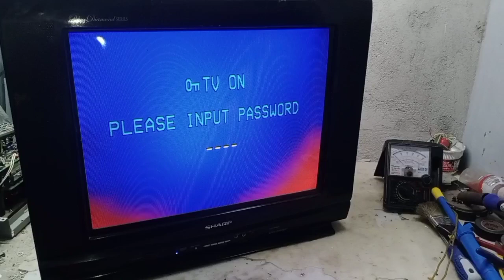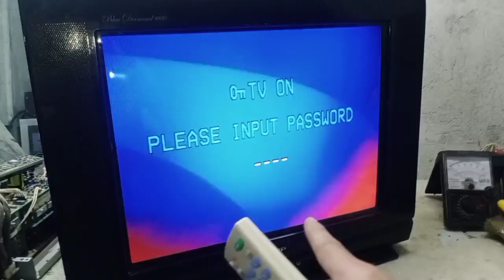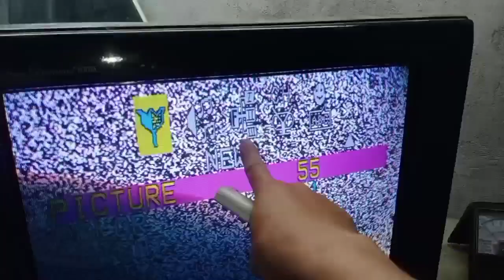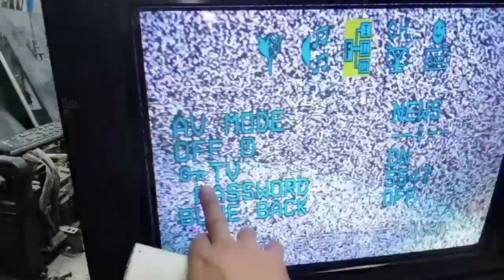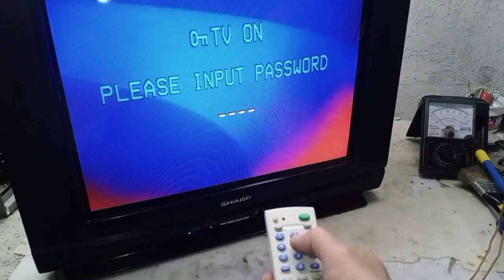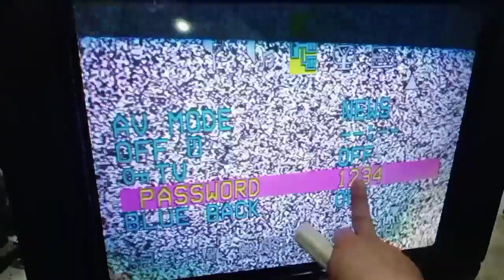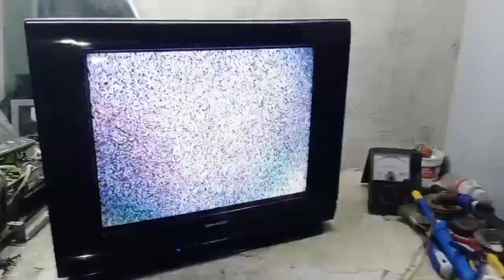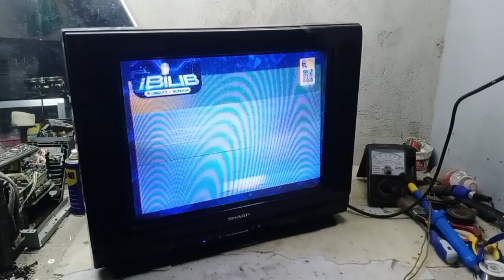HOW TO REPAIR CRT TV FORGOT THE PASWORD